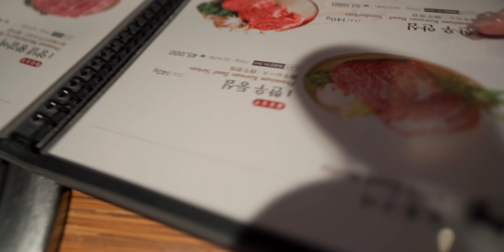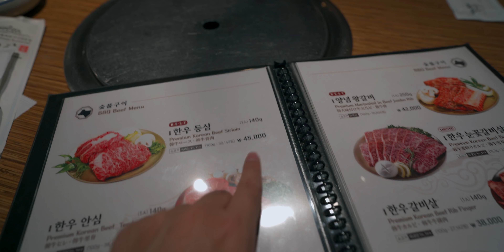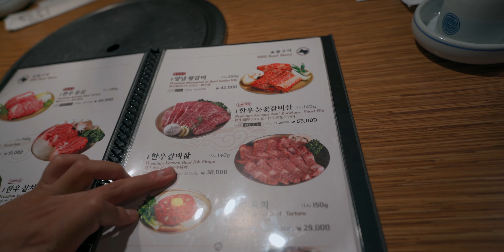THĂM QUAN CÂY NGÂN HẠNH TRĂM TUỔI VÀ ĂN ĐỒ NƯỚNG HÀN QUỐC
Tiếp tục hành trình khám phá đất nươc Hàn Quốc đầy lãng mạn vào mùa thu, chúng mình đi thăm quan cây ngân hạnh trăm tuổi trong cung điện cổ, sau đó là thử xem đồ nướng Hàn Quốc chính gốc có ngon hơn là đồ nướng Hàn Quốc nhưng ở Việt Nam hay không.